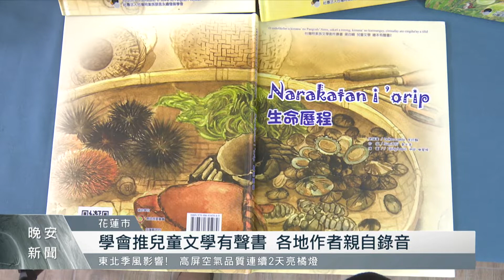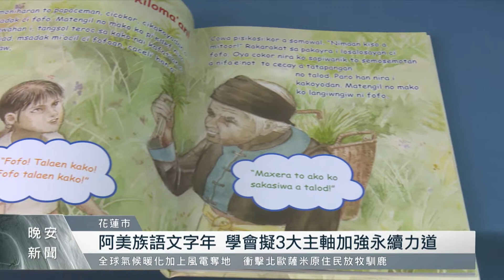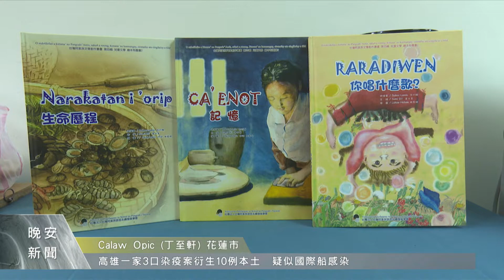第二套阿美族語文學有聲書問世！族語文字化增加閱讀趣味｜每日熱點新聞｜原住民族電視台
為了提升家庭、校園族語傳續量能，阿美族語言永續發展學會，耗時2年完成編撰兒童文學有聲書，今天(21)舉行新書發表會。理事長Sifo提到，學會今年定調為阿美族語文字年，預計將規劃書寫系統整合、舉辦文學獎並培育族語書寫人才等三大主軸，來加強族語永續的力道。